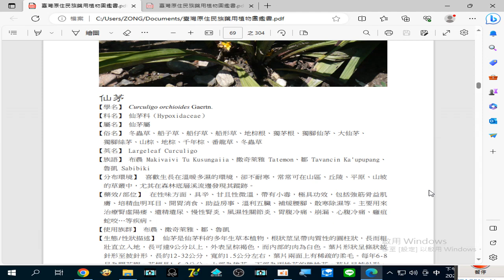錄製 2023 08 25#仙茅 治療#腎虛#陽痿 、遺精（救男人 搜尋備用）遺尿 （也有人主張吃#蓮子 改善遺精）、慢性#腎炎 （仙茅有毒，一天不能吃超過25克） 19 42 49 247